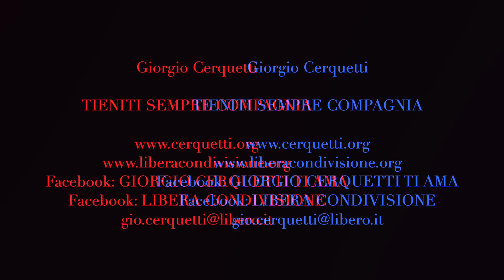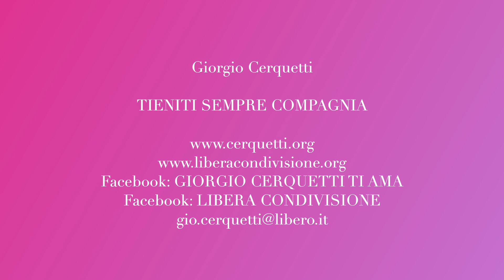Giorgio Cerquetti - TIENITI SEMPRE COMPAGNIA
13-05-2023 - Marche - Adriatico - Pianeta Terra
TIENITI SEMPRE COMPAGNIA

Facebook: GIORGIO CERQUETTI TI AMA

GRAZIE.